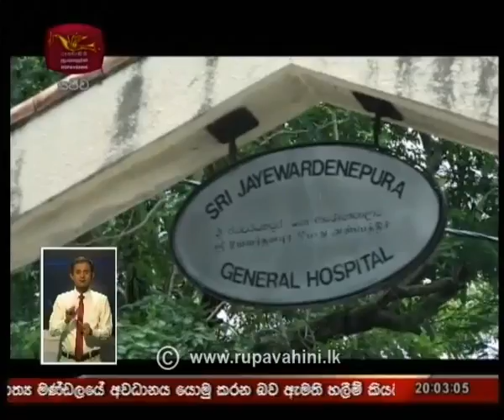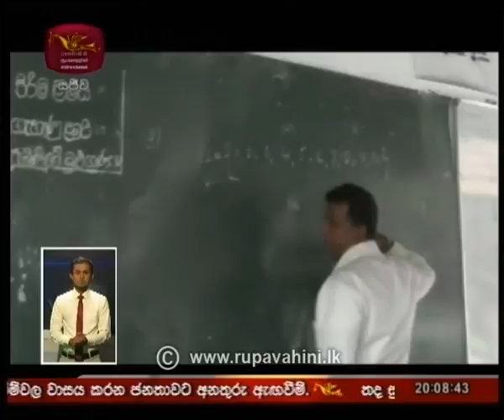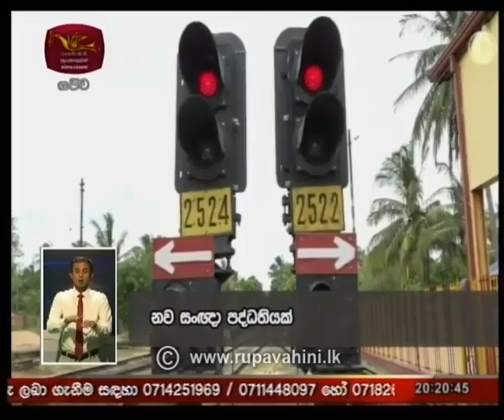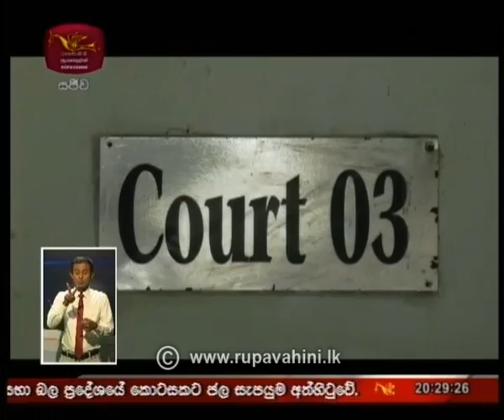Rupavahini 8.00pm Sinhala News | 2019-07-18